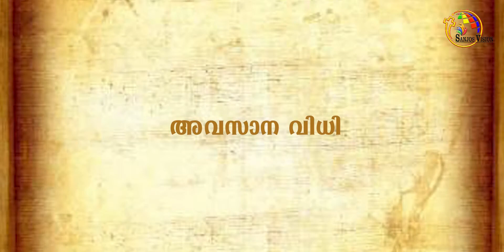Mathew chapter 25 | malayalam